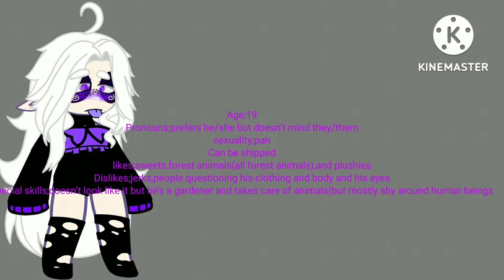indigosmystery meet Obsiden(desc in case you couldn't see the text cause of the colors)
Age;19
Pronouns;prefers he/she but doesn’t mind they/them
sexuality;pan
Can be shipped
likes;sweets,forest animals(all forest animals),and plushies
Dislikes;jerks,people questioning his clothing and body and his eyes
special skills;doesn’t look like it but he’s a gardener and takes care of animals(but mostly shy around human beings